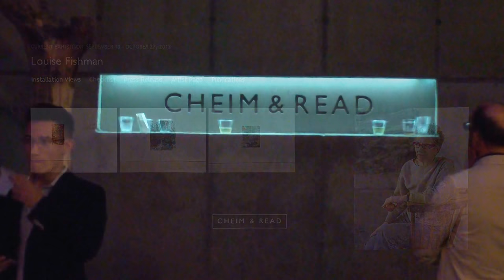CHEIM & READ - Louise Fishman 2012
Artist: Louise Fishman
Exhibition Title: Solo Exhibition
Exhibition Dates: Sep 13 - Oct 27, 2012